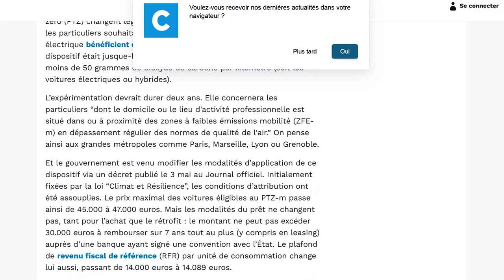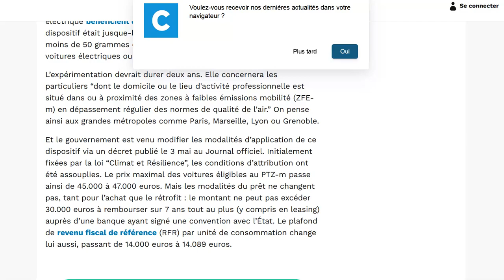Les prêts à taux zéro pour l'achat d'une voiture électriques évoluent